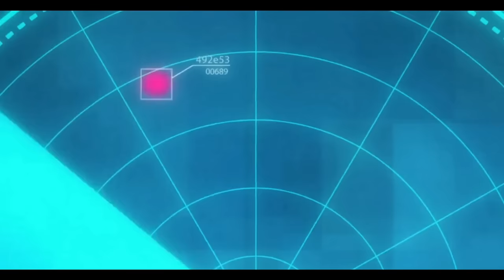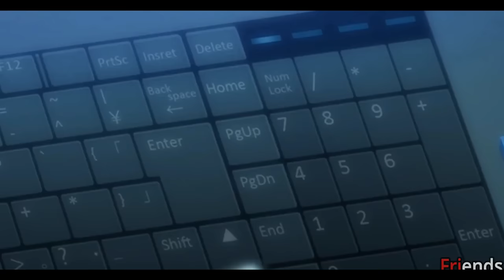New Student Challenged To A Duel By The President And Released His True Power (Eng) | Anime Recap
Anime Title: Hundred